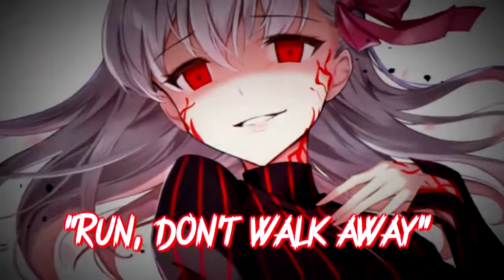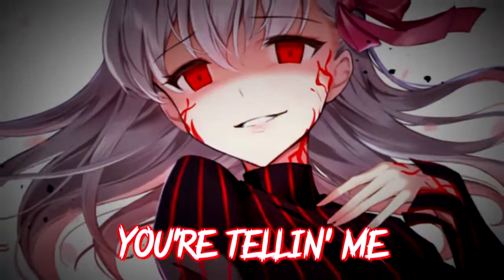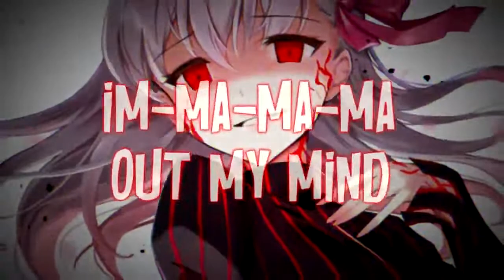🥀𝓝𝓲𝓰𝓱𝓽𝓬𝓸𝓻𝓮 ↬ Sweet but Psycho by Ava Max (Metal Remix) (Lyrics)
📌 Video Details:
✧ Title: 🥀𝓝𝓲𝓰𝓱𝓽𝓬𝓸𝓻𝓮 ↬ Sweet but Psycho by Ava Max (Metal Remix) (Lyrics)
✧ Credit: Sindre Myskja!

➥ Song Title: Ava Max - Sweet but Psycho [Official Music Video]
➥ Author/Artist: Ava Max
➥ Music Genre:
➥ Video Edited By: @KagepazRequiem

Your unwavering support is deeply appreciated!

🎥 Production Details:
☆ Software Used:
➔ Video: CapCut
➔ Audio: CapCut

[Pre-Chorus]
No, no
You'll play alo-o-ong

[Verse 2]
She tastes so sweet, don't sugar coat it

[Pre-Chorus]
No, no
You'll play alo-o-ong

In the Concealed Realm Beyond the Initial View, Discover a Symphony of Enchanting Sounds:

Unveil the mystique with a blend of: gothicmusic nightcore gothicmetal nightcoremix nightcoremusic anime gamemusic gothicrock gothicstyle darkmusic darkaesthetic nightcorelover trendingsong demon nightcoreplaylist 🗡️🕯️

©️ COPYRIGHT / LICENSING ⚠️
If you are the original owner of the featured content and wish to have it removed from my channel, kindly contact me via email at , and I will promptly address your request.